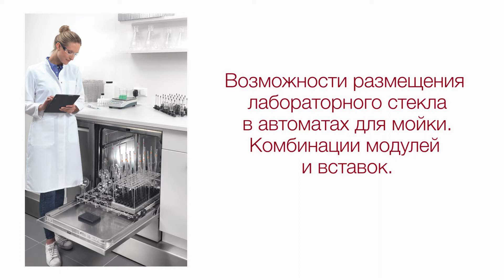Комбинации модулей и вставок в моечных автоматах Miele для лабораторий | Miele Professional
Компактные автоматы серии PG 85 от Miele обеспечивают эффективную обработку лабораторной посуды и принадлежностей, соответствующую требованиям по чистоте анализов. Все машины Miele отвечают самым высоким стандартам производительности, безопасности и удобства использования. А специально разработанная эффективная система загрузки позволяет вымыть за один цикл большое количество разнообразной лабораторной посуды.
Miele предлагает широкий ассортимент принадлежностей состоящих их верхней и нижней корзин, загрузочных тележек и модулей и вставок для различных видов лабораторной посуды. А благодаря функции EasyLoad загрузка посуды в машину стала как никогда простой и удобной.

Для получения дополнительной информации о продукции свяжитесь с нами:
Шоу-рум Miele Professional: г. Алматы, мкр. Самал-2, 111, ТРЦ «Dostyk Plaza»